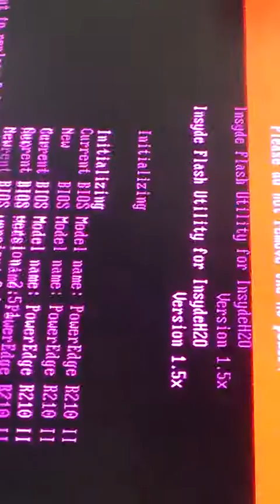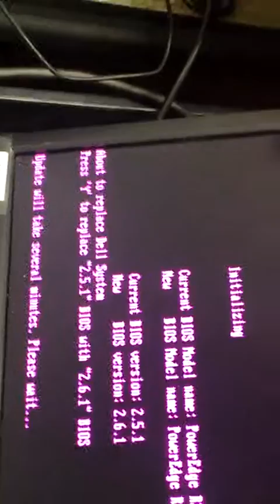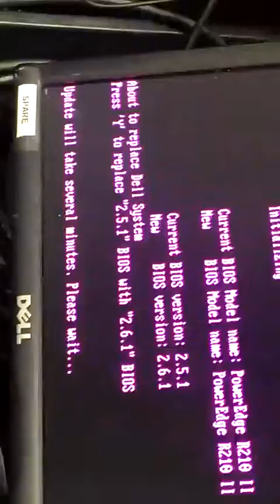DELL Poweredge R210II Firmware Upgrade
Dell Professional On-Site assistance come to our Data Center and this clip is a glimpse how they would upgrade your firmware for BIOS without GUI from USB key.

Completed 02/26/2014 - I asked questions as well for anyone wondering certain protocols also.